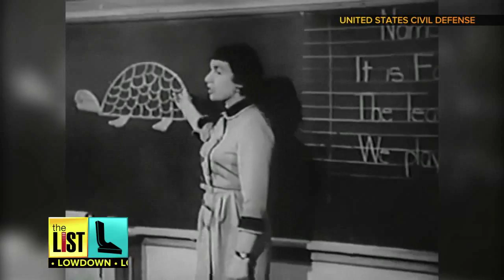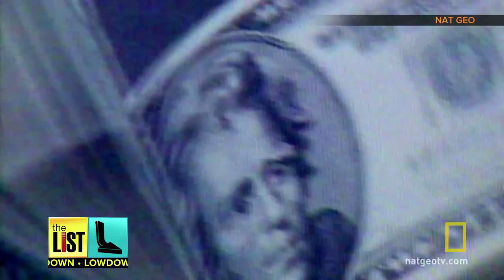Can You Guess the #1 Fear in America?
From real world problems, to first world problems, The List’s Bradley Hasemeyer is taking a look at America’s number one fear through the years on the Lowdown.